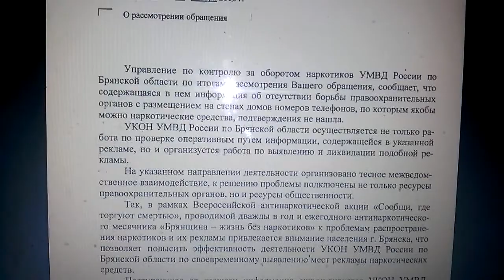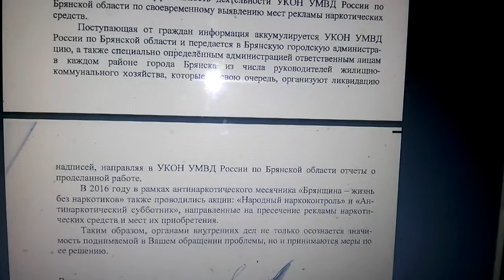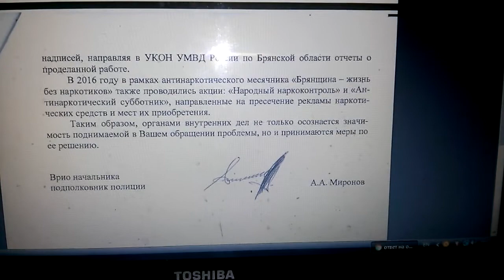Ответ УВД о загадочных надписях на стенах!!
Ранее вышел репортаж НАдписи на стенах-скрытая угроза о засилии сомнительной рекламы на стенах Брянска
Как пишет УВД они в курсе этих надписей и борются с ними совместно с горсоветом!!